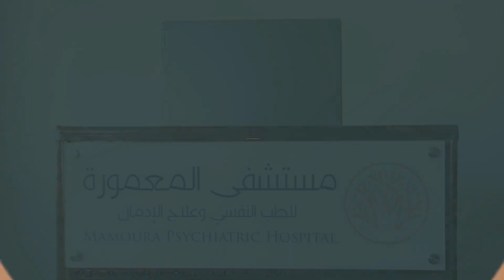Relaxation Techniques & Protocols I Dr.Mohammad Sharif Salem تقنيات الاسترخاء ج1 د.محمد شريف سالم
المحاضرة الأولى من محاضرات
Relaxation Techniques & Protocols
ألقاها د.محمد شريف سالم استشاري الطب النفسي
يتحدث فيها عن تقنيات الاسترخاء والتدرب عليها خطوة بخطوة
بتاريخ 5 مارس 2023

مستشفى المعمورة للطب النفسي
Mamoura Psychiatric Hospital